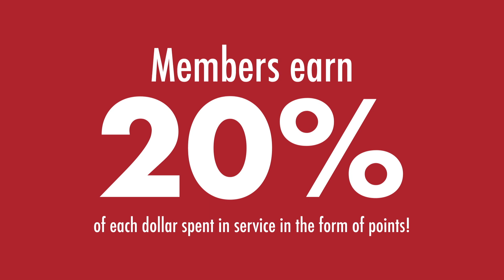With Newark ToyotaWorld's new VIP Rewards Program, redeeming points saves you money!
Newark, DE 19711 With Newark ToyotaWorld's new VIP Rewards Program, redeeming points saves you money!